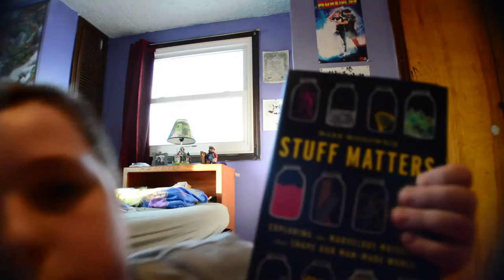V Sauce Curiosity Box #3 | Hydrophobic Sand & Geodes!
Quinn unpacks the V Sauce Curiosity Box #3 loaded with all sorts of V Saucy goodness including hydrophobic sand, break your own geodes, a pretty cool shirt and loads of other science stuff. Followed by Quinn's attempts at demonstrating said stuff. It ain't pretty!